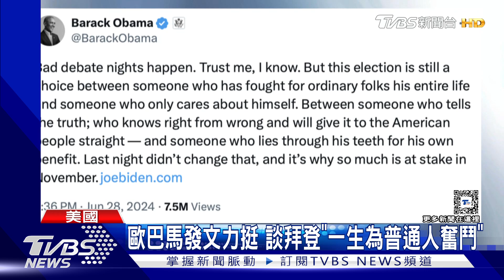首場辯論表現令民主黨憂心! 拜登:還是會選到底｜TVBS新聞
前一晚CNN總統辯論，拜登表現讓民主黨憂心忡忡，拜登今天到北卡造勢，他說知道自己年紀不輕，辯論也沒以前那麼好，但表示他會捍衛民主到底，也會在11月拿下北卡，展現選到底的決心。